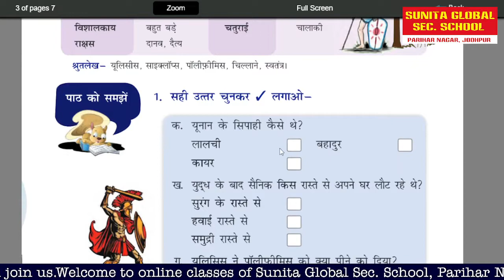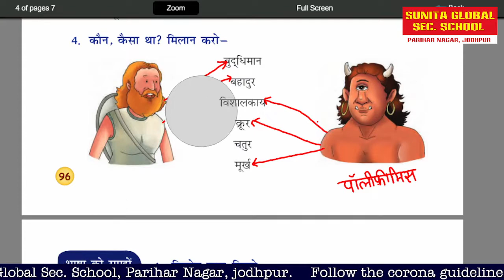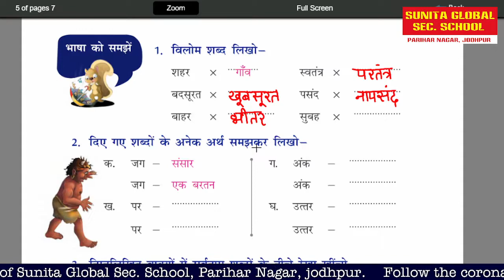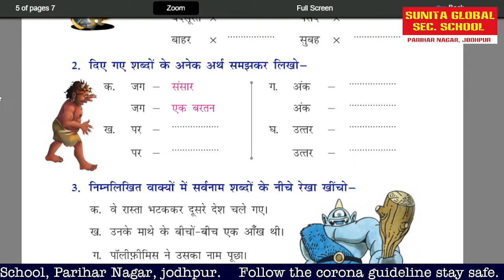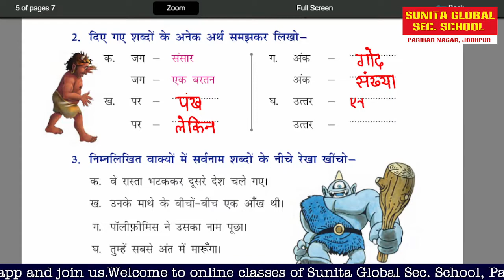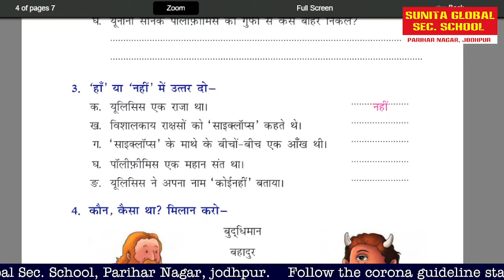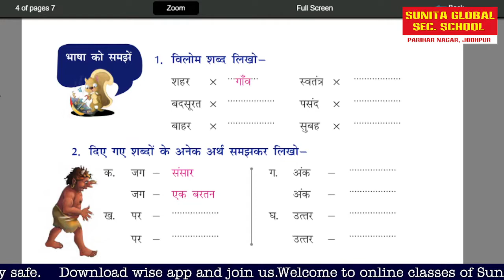Class 3 Hindi Chapter 13 Ulysses Aur Polyphemus (Question answer) Part 2 by Kavita Choudhary